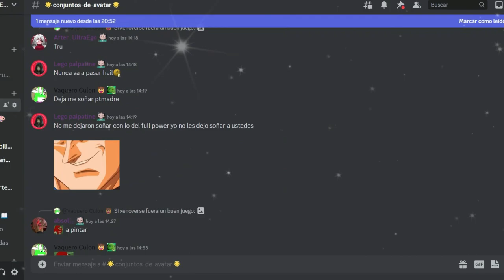ROMPIENDO EL CANON | Dragon Ball Xenoverse 2 | Historia Completa #3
Ey what a peks gente ¿Cómo están? Sean bienvenidos a otro capítulo de la historia completa de Xenoverse 2, en esta ocasión terminando la saga de Frezzer y Cell, espero que lo disfruten junto a la nueva calidad de audio :D